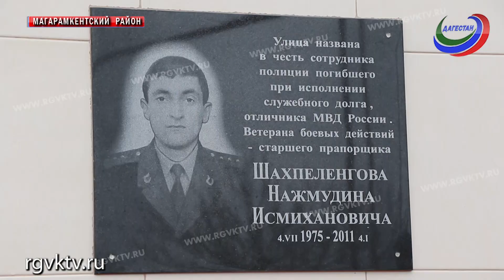В Магарамкентском районе улица носит название прапорщика милиции Нажмудина Шахпеленгова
Здесь же, на его родной земле, в память о герое установили мемориальную доску.